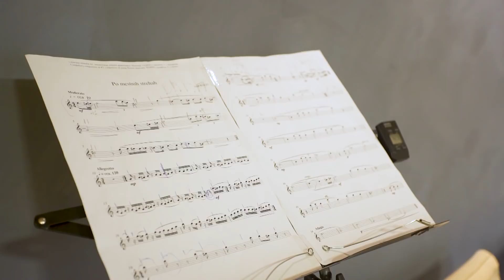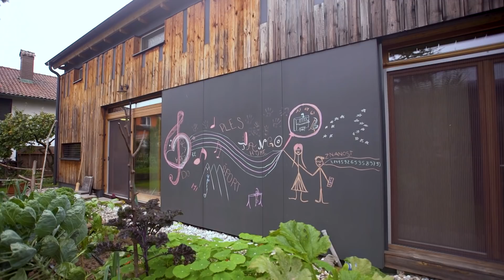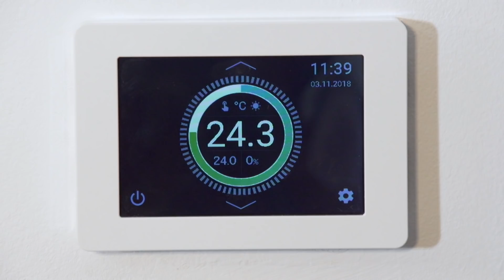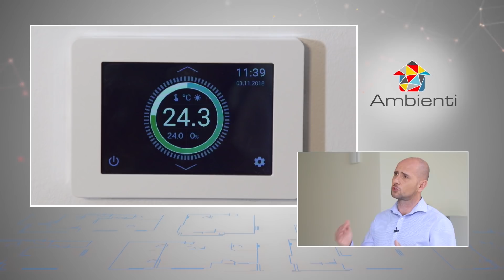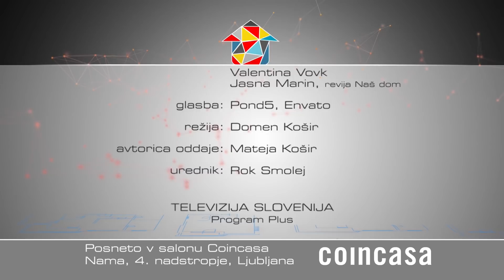Ambienti TV Show - Sezona 7 / Oddaja 8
Matador produkcija d.o.o za RTV Slovenija.